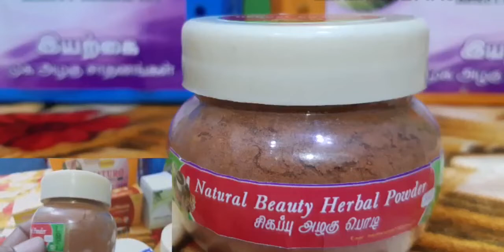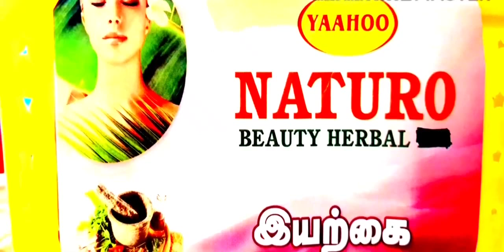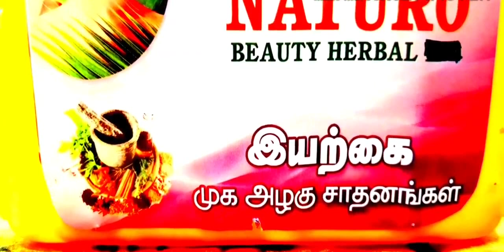natural beauty herbal முக அழகு சாதனங்கள்......in tamil /youtube ..7358682854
natural beauty herbal முக அழகு சாதனங்கள். in tamil /youtube 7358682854 MEDITATION AWARENESS, NATURAL MEDICINE AWARENESS, UNANI MEDICINE AWARENESS, SIDDHA MEDICINE AWARENESS, GENERAL RESEARCH AWARENESS, Etc.,